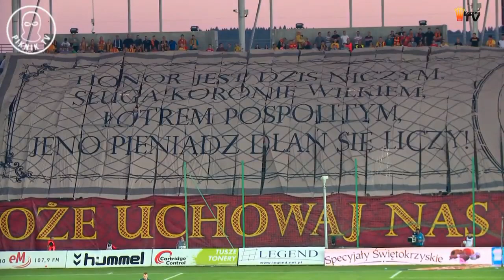PiknikTV, RELACJE 2014/2015 (37. kolejka ekstraklasy)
0:45 RUCH - ZAWISZA
1:32 PIAST - CRACOVIA
2:28 GÓRNIK - GKS
3:32 KORONA - PODBESKIDZIE
5:02 ŚLĄSK - POGOŃ
5:40 JAGIELLONIA - LECHIA
8:21 LEGIA - GÓRNIK
11:15 LECH - WISŁA

stadionowioprawcy.pl
12zawodnik.pl